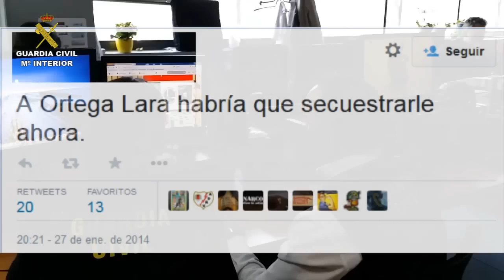Operación Araña III. Operaciones de la Guardia Civil. Servicio de Información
Castilla y león, Cataluña, Galicia, Madrid, País Vasco, Valencia.
19/05/15

Agentes de la Guardia Civil han detenido a 19 usuarios de redes sociales que pudieran estar cometiendo delitos de enaltecimiento del terrorismo y de humillación a las víctimas de organizaciones terroristas. Estos arrestos se han llevado a cabo en las comunidades autónomas de Castilla y León, Cataluña, Galicia, Madrid, País Vasco y Valencia. La operación, denominada Araña-III, ha sido dirigida y coordinada por la Audiencia Nacional, en concreto por el Juzgado Central de Instrucción número 1 y por la Fiscalía.
Este contenido apologético carecía de privacidad, puesto que era de acceso público y, por tanto, accesible a cualquier usuario de Internet.
En el éxito de estas investigaciones ha sido clave la incesante colaboración ciudadana, principalmente a través del portal de Internet "Colabora" de Guardia Civil y de los perfiles oficiales en redes sociales de esta Institución. Estos trabajos investigativos han sido desarrollados por analistas de Información, expertos en la obtención de elementos contenidos en fuentes abiertas.
Aunque gran parte de estos contenidos han sido difundidos por usuarios anónimos, las investigaciones realizadas por la Guardia Civil han permitido identificar a 19 personas como responsables de estas publicaciones.
Los detenidos son:
En Castilla y León (1):
• G.J.H.B.
En Cataluña (3):
• C.L.B.
• A.C.B.
• A.M.E.
En Galicia (1):
• M.L.M.
En Madrid (1):
• C.M.L.
En el País Vasco (12):
• K.P.L.
• M.R.D.G.U.
• A.R.M.
• J.V.E.O.D.U.
• I.I.M.
• X.A.A.
• A.J.G.
• V.F.A.
• X.O.L
• F.L.A.
• J.G.D.G.A.
• N.K.O.
En la Comunidad valenciana (1):
• C.V.R.
Los comentarios y referencias en las redes sociales, llevados a cabo de forma reiterada, en perfiles públicos y con numerosos seguidores adheridos, van desde el ensalzamiento de los asesinatos de miembros de la Guardia Civil por la organización terrorista ETA; el asesinato de agentes de la Policía Autonómica Vasca; el deseo de que se cometan atentados contra alcaldes, miembros del Gobierno, jueces o empresarios; o la burla y ridiculización hacia víctimas concretas del terrorismo, así como expresiones de enaltecimiento de determinados grupos terroristas.
En muchos de los casos se ha constatado que los mensajes ofensivos han sido trasladados a través de dispositivos móviles a las cuentas de las redes sociales desde donde se han publicado los contenidos apologéticos. Por ello, tras las detenciones, el siguiente paso de los investigadores es la salvaguarda en sede judicial de los contenidos de los dispositivos móviles desde los que se han publicado los contenidos delictivos al haber quedado constatado su utilización.
La operación realizada hoy es continuación de las denominadas "Araña-I" y "Araña-II", desarrolladas en mayo y noviembre de 2014 y en las que fueron detenidas 40 personas por realizar las mismas actividades delictivas. Como consecuencia de esas detenciones ya se han celebrado diversos juicios en los que ha recaído sentencia condenatoria sobre las personas detenidas por los delitos de enaltecimiento del terrorismo.